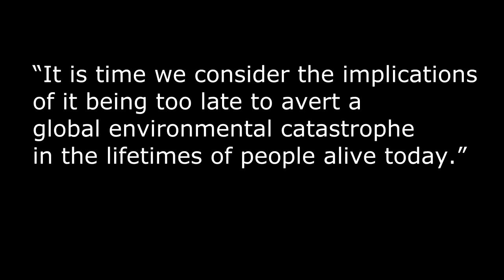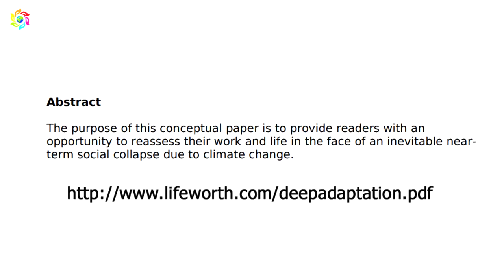Jem Bendell Deep Adaptation UPFSI 2019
Professor Jem Bendell, in an interview with Stuart Scott of UPFSI and ScientistsWarning.TV, fleshing out his distinction, Deep Adaptation.

Professor Bendell is a rare voice speaking truth to power, speaking to the world, but also to his colleagues in the Sustainable Business arena. His 2018 writings were deemed too fear-inducing to be published in their journal, so he published them himself. The writings and Bendell have gone viral.

I find the core themes of Bendell's Deep Adaptation to be completely consistent with the work of Living Resilience. Our articles, online learning offerings, resilience coaching and support groups / Safe Circles... are all intended to support those brave enough to face our shared global predicaments.
Dean Walker

Stuart Scott.